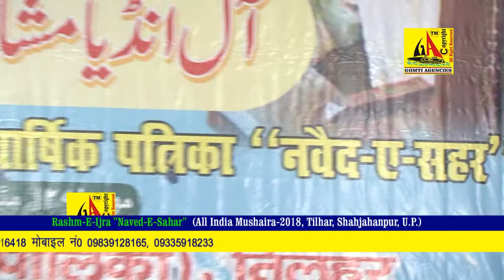Rashm E Ijra Naved E Sahar लेटेस्ट तिलहर मुशायरा 2018 Tilhar Mushaira 2018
CD'S AND DVD'S AVAILABLE AT:-
GOMTI AGENCIES